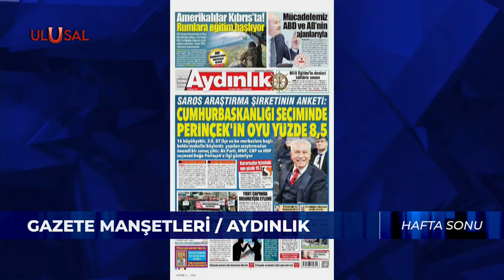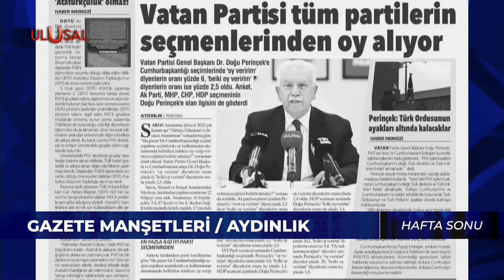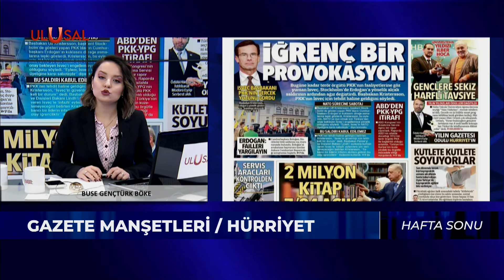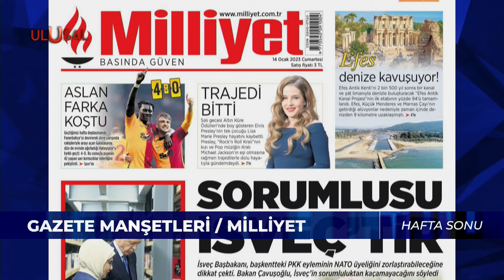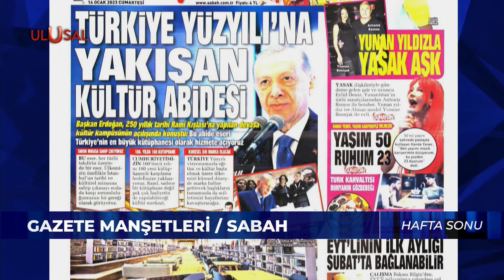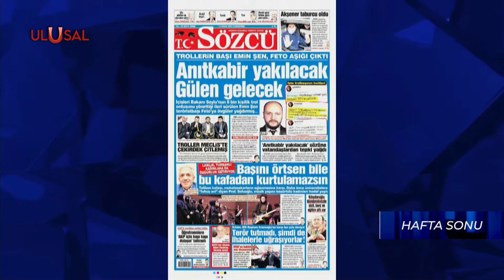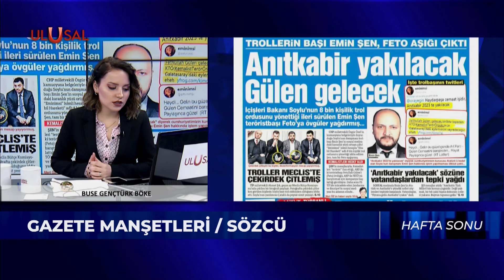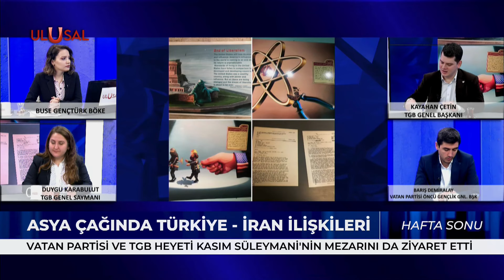Asya çağında Türkiye - İran ilişkileri - Hafta Sonu - 14 Ocak 2023 - Buse Gençtürk Böke